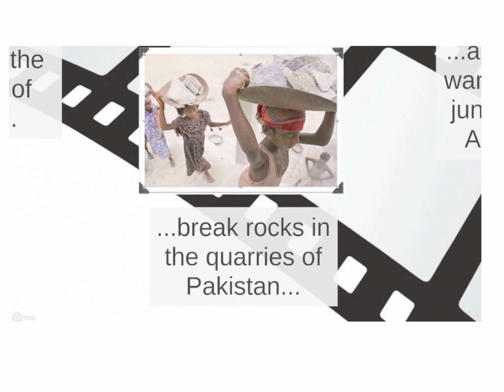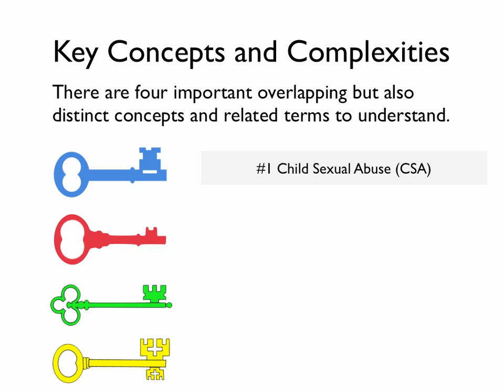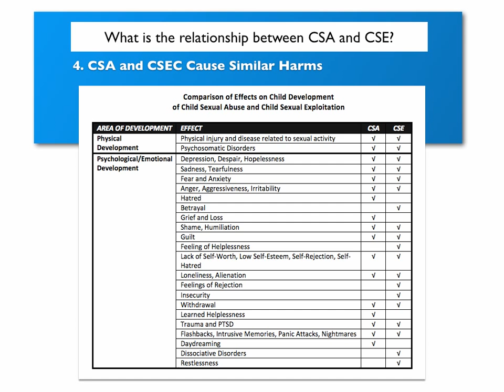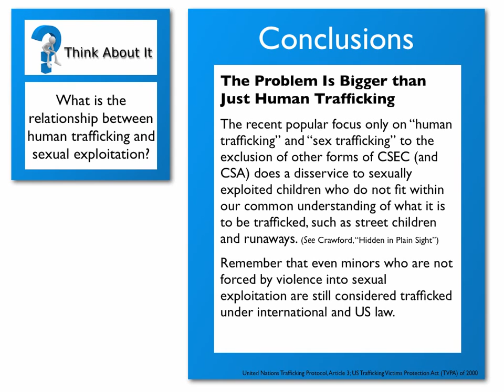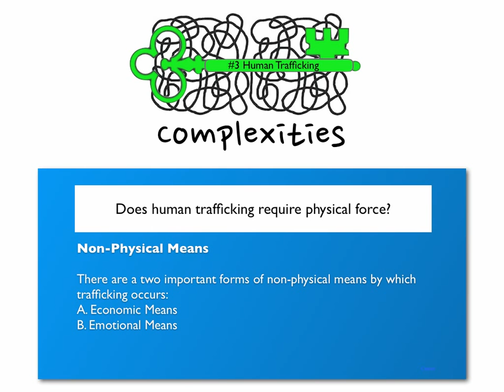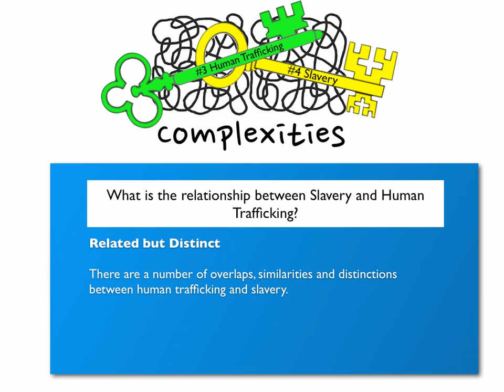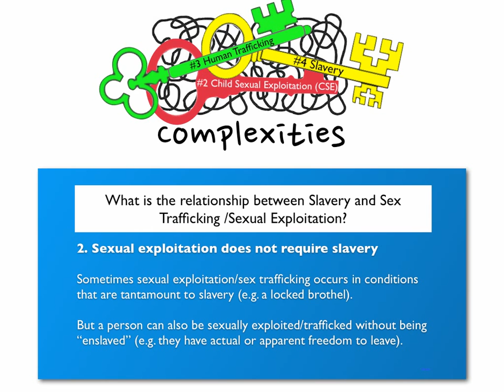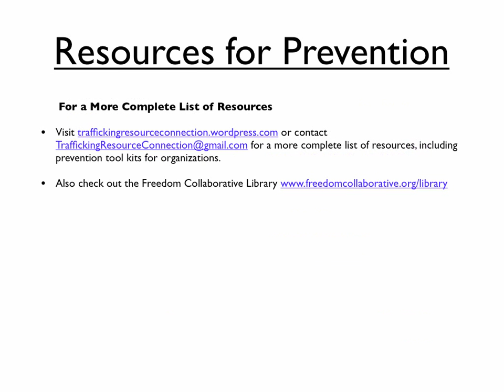Lesson 1: Unlocking the Mysteries of Human Trafficking - Fixed Timing © Christa Foster Crawford 2014